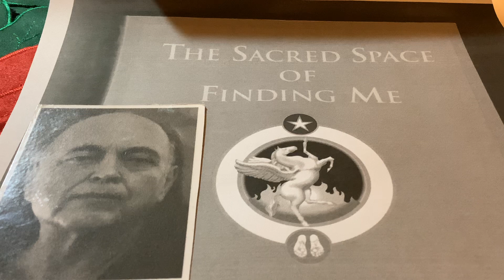The Divine Self-Domain Is Self-Manifested Here, In The Sight of Everyone. p.15. Adi Da Samraj.